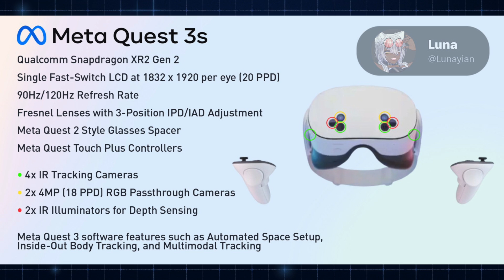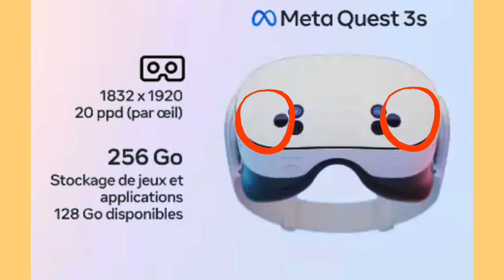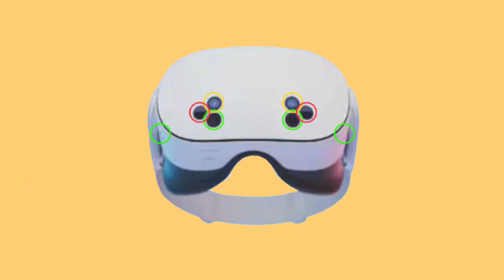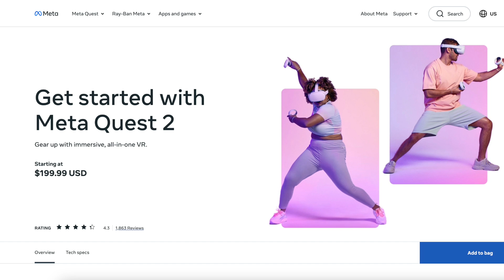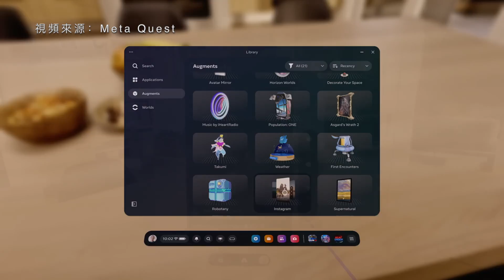Meta Quest 3s規格曝光！這會是走量的VR頭顯嗎？ | XR硬件爆料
今天這期視頻，我會快速跟你看一下全新Meta Quest新VR頭顯的爆料，對比一下跟Quest 3相比有些什麼不同，還有這台新產品的定位到底是什麼！

⏲時間傳送門⏲
00:00 - 引子
00:34 - 配置規格
02:14 - 跟Quest 3比一比
04:18 - 為什麼要升級
06:00 - 結尾